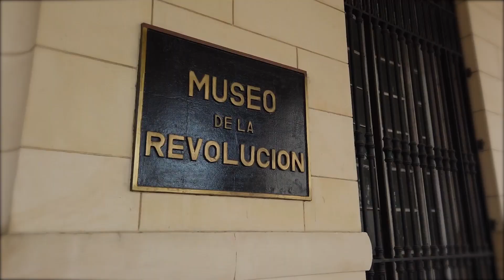Havana in 1 Minute | 쿠바 하바나 1분 요약 🇨🇺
Footages from Havana, Cuba

쿠바 하바나 여행 1분 요약
2019년 1월 21-24일